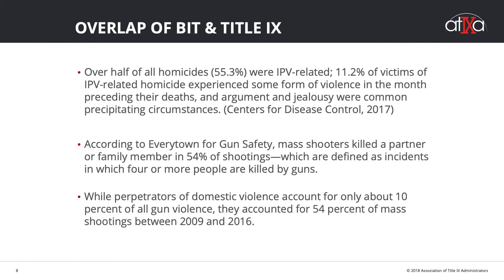BIT & Title IX Intersections Preview Clip